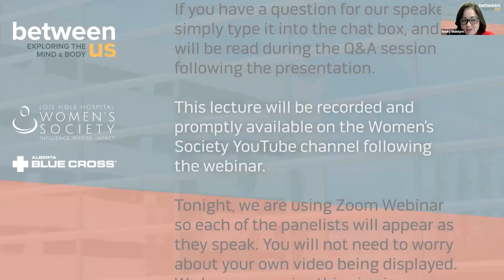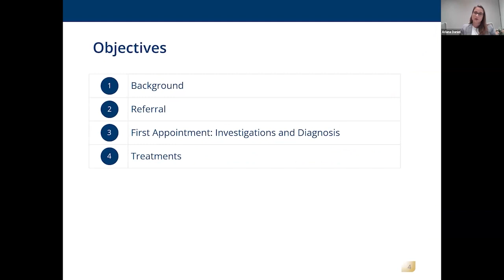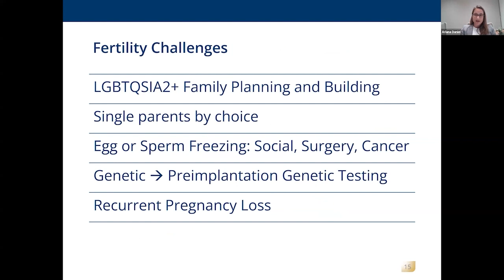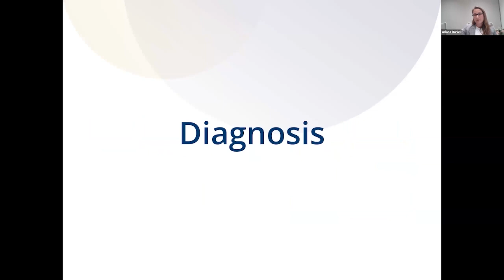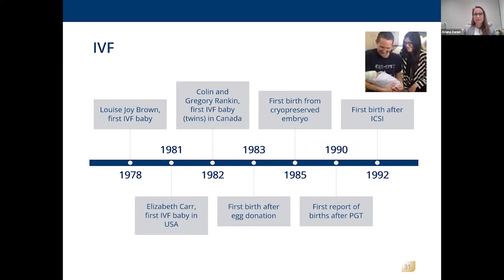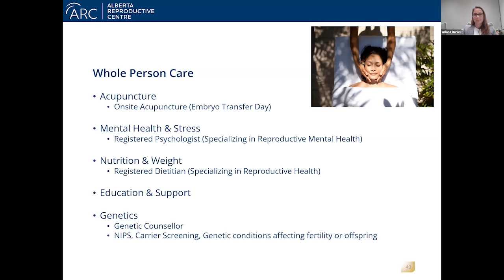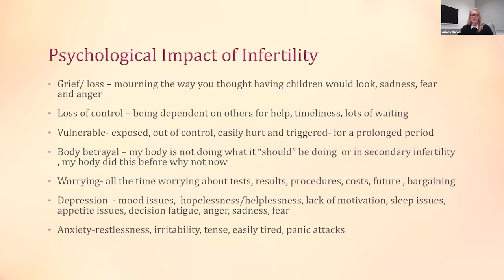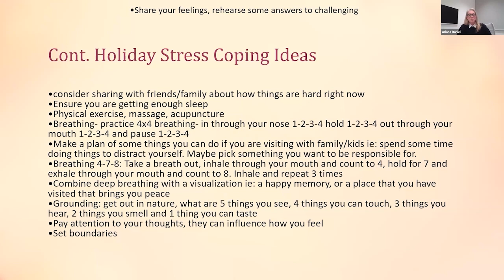Between Us: An Interactive Talk on Infertility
1 in 6 Canadians are affected by infertility during their lifetime.

Defined as the medical term for those who have been unable to conceive for at least a year, infertility affects millions of people around the world each year. Despite this, the topic of sexual and reproductive health remains 'taboo' and there is a certain level of stigma associated with infertility. For many, this journey can be invisible and isolating.

Between us, we can break down the stigmas. Our presenters, Dr. Ariana Daniel from the Alberta Reproductive Centre and registered psychologist Caroline E. Andersen, will share their insights and spark an intimate and honest conversation about infertility.